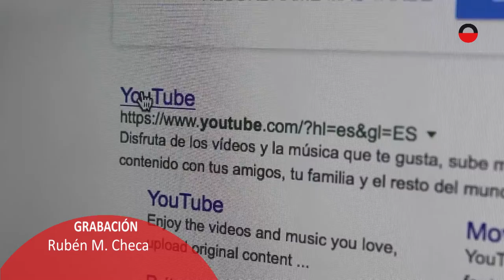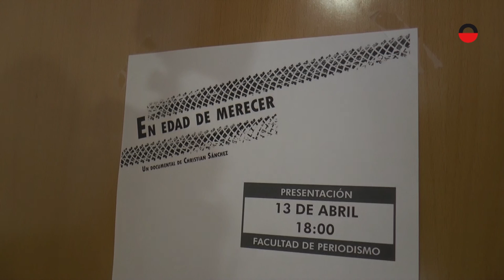Los alumnos de Periodismo Multimedia presentan su documental "En edad de merecer"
Los alumnos de 4º curso de Periodismo Multimedia presentan su trabajo final de la asignatura, un documental titulado "En edad de merecer" que habla sobre la historia personal de Quini, un deportista que nunca se rinde.